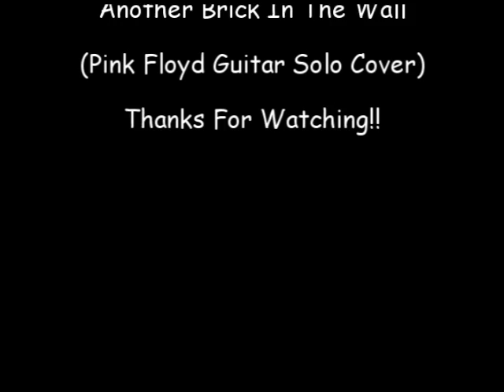Leandro Martins - Another Brick In The Wall (Pink Floyd Guitar Solo Cover)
Another Brick In The Wall by Pink Floyd played by Leandro Martins!